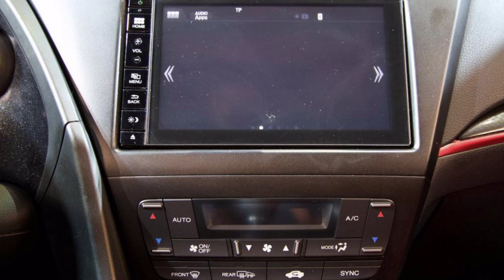2016 Honda Civic Type R vs 2016 Focus RS